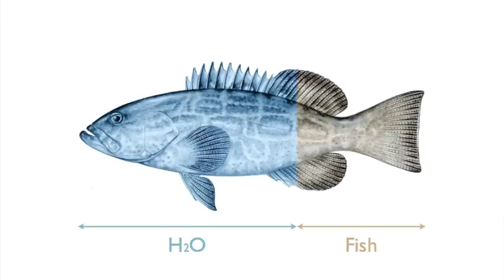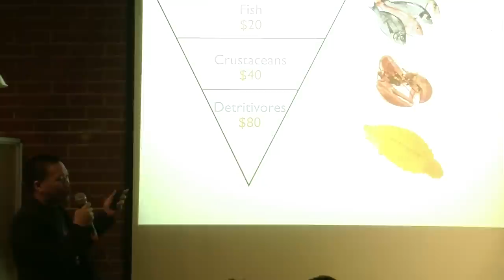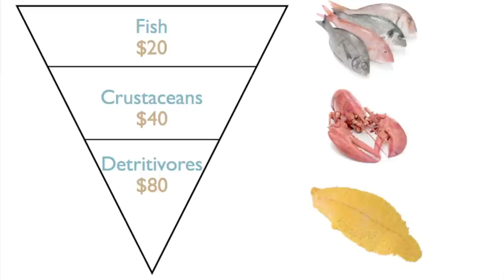Fish & Shit at Ignite Singapore Vol. 1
Shannon giving a talk at the very first Ignite talk in Singapore about IMTRAS farms and the environmental importance of building an efficient business.

Note: Shannon mis-spoke during the Q&A, we only have 500kg of fish ready in a month. Not 5000kg. He was very nervous in the presence of so many awesome speakers and such a learned audience.